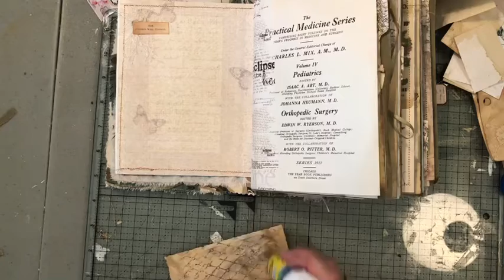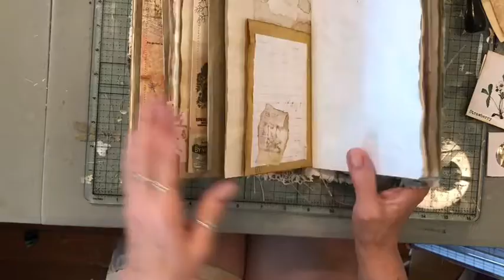Finishing Healing Journal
It’s looking good!